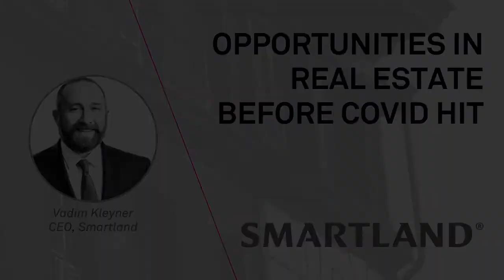Real Estate Investing Opportunities | Smartland Real Estate Investing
In this video, Smartland founder and CEO, Vadim Kleyner discusses important lessons about real estate investing and best practices for owning and operating apartment communities.

If you enjoyed this video, please leave a like rating and comment!